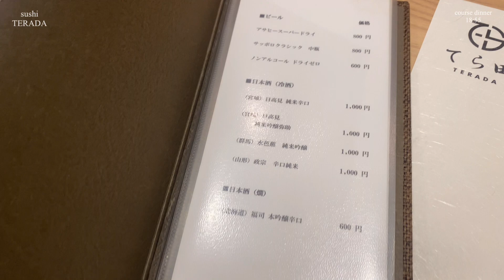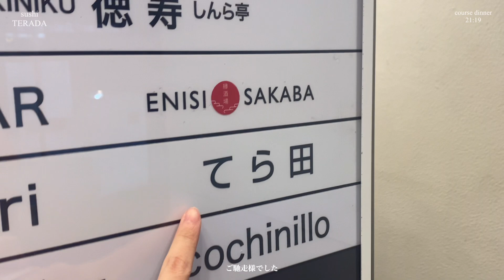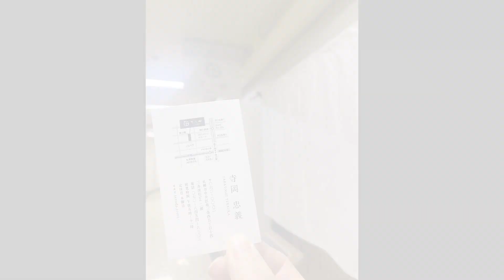【高級鮨vlog】コースディナー/お寿司を美味しく頂く🍣🥢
大将のお人柄の良さでお客さん通しも和気藹々としていて楽しい空間になっていました〜

・日本に3店舗のみ！ケンタッキー食べ放題で大食いチャレンジ〜メニュー全て紹介